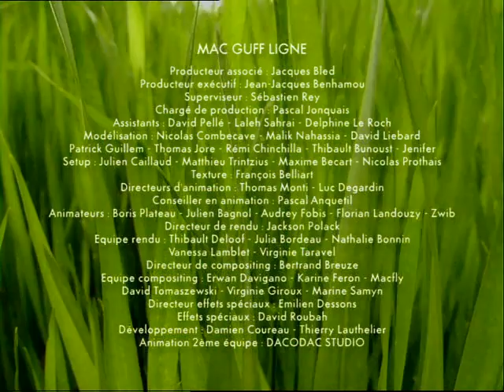Minuscule s06e04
The story about insects and their adventure.